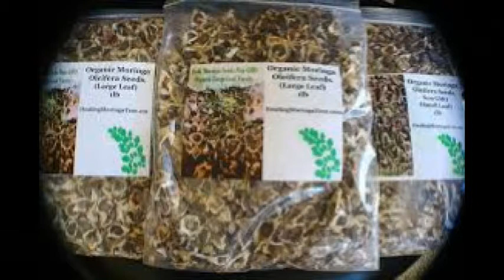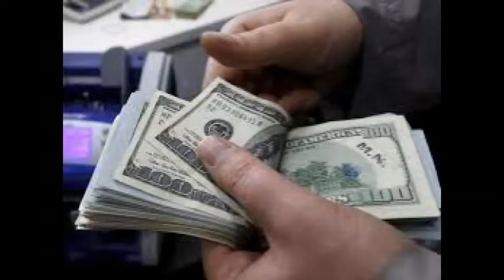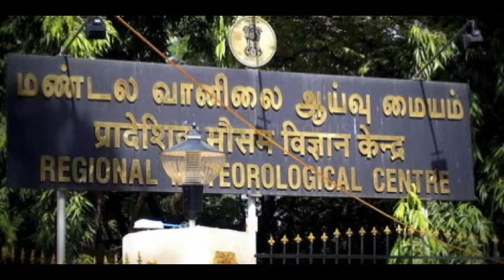இன்றைய பெரம்பலூர் மாவட்டச் செய்திகள் | MrCheNews | 24-10-18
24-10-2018 பெரம்பலூர் மாவட்டச் செய்திகள் இங்கே ஒலிக்கிறது. கேட்டுப் பயனடையுங்கள்.